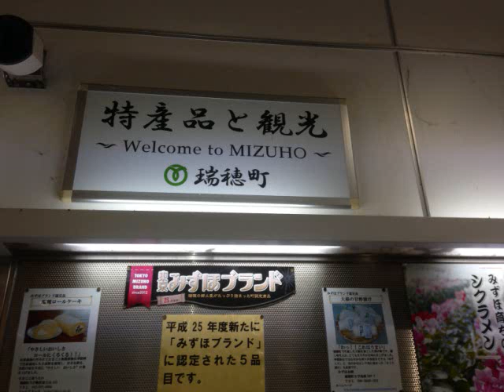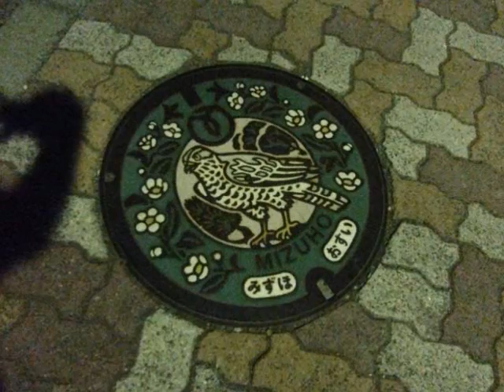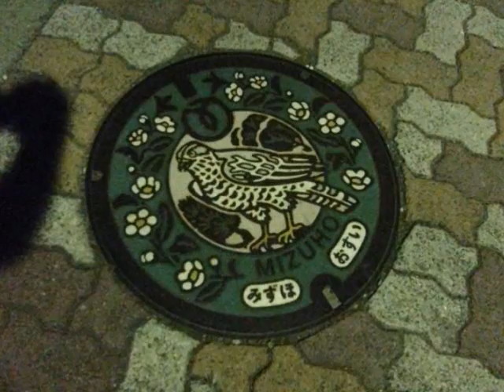Clannad Anime in real life! Visual tour with music.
I was lucky enough to visit the real life locations of the Clannad Anime; one of my favorites. The towns I covered in this video are as follows:

- Mizuho-Machi, Hakonegaski, Tokyo, Japan
- Hamura, Tokyo, Japan
- Den-en-Chofu, Ota, Tokyo, Japan.
**Some locations are not Clannad locations, just random pictures in the towns**

Please sit back and enjoy the music while you view the locations that were actually in the anime itself. Clannad and Clannad: After Story.

- Music produced and owned by Key / Key Sounds Label and Visual Art's Japan. I DO NOT own and have NOT produced any of the music included in this video. All I own are the images.